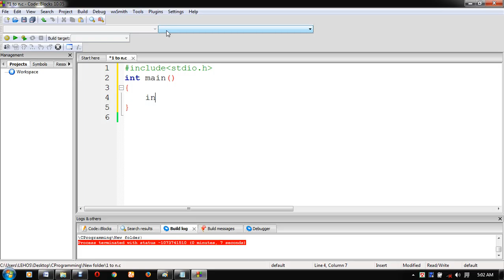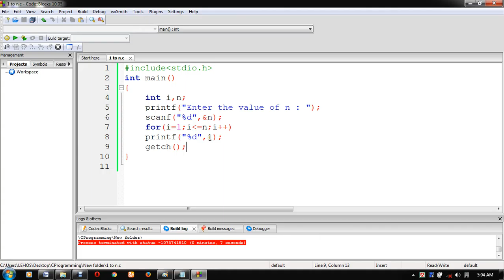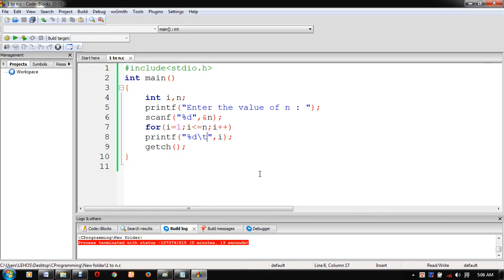C Program solve 26 1 থেকে n পর্য়ন্ত সংখ্যা গুলো প্রিন্ট করার প্রোগ্রাম